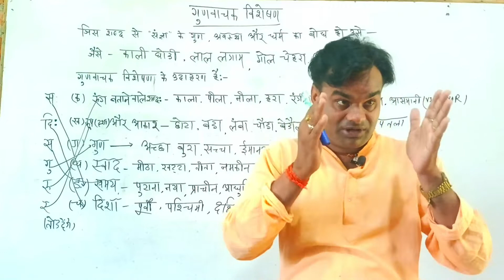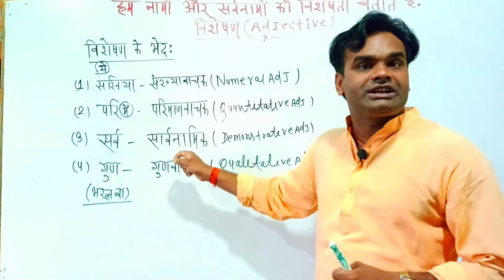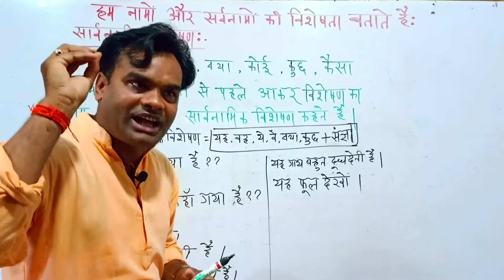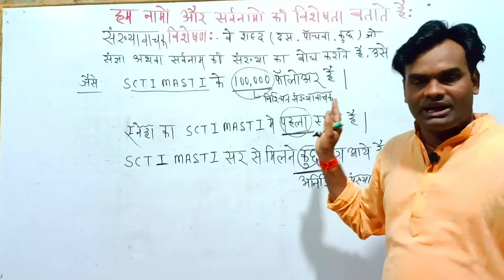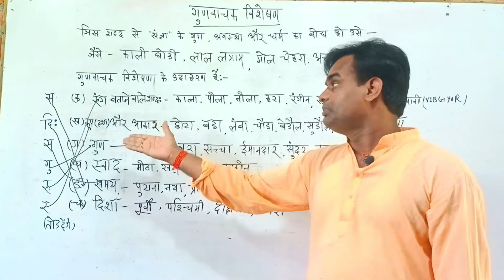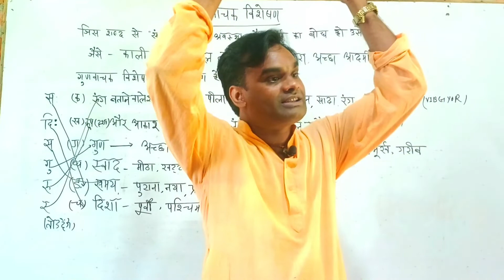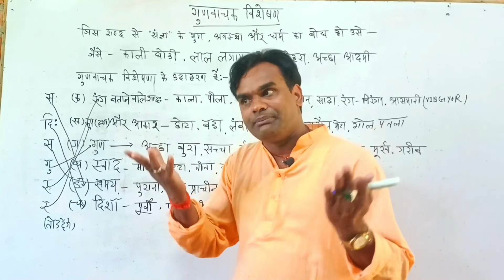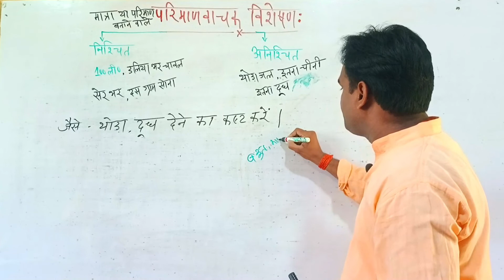Adjective ।। विशेषण ।। विशेषण के भेद ।। परिमाणवाचक ।। RRB Group D # SSC # CGL # SSC GD scti masti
Adjective ।। विशेषण ।। विशेषण के भेद ।। परिमाणवाचक ।। गुणवाचक विशेषण ।। सार्वनामिक विशेषण ।। संख्यावाचक विशेषण ।। ऐसा वीडियो ना आपने देखा होगा ना सुना होगा ।। RRB Group D # SSC # CGL # SSC GD # BPSC UPSC Air Force